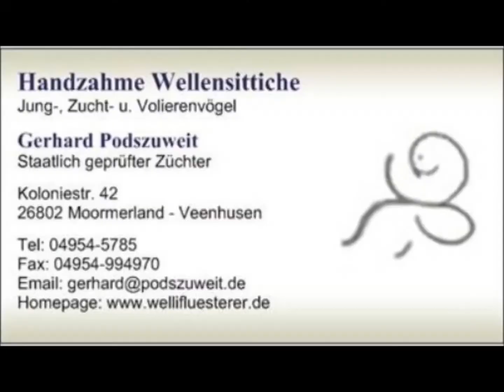2018 07 07 Hansi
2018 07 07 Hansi